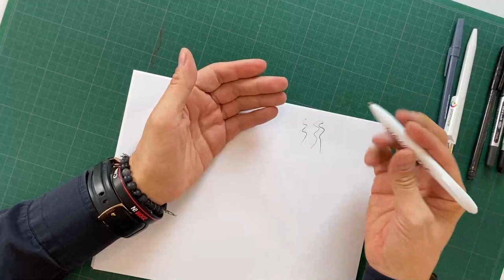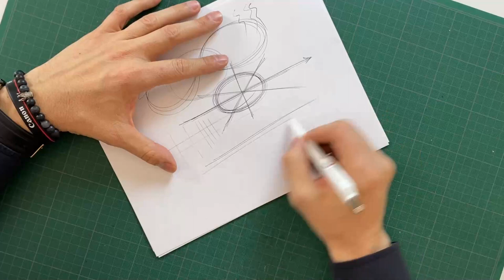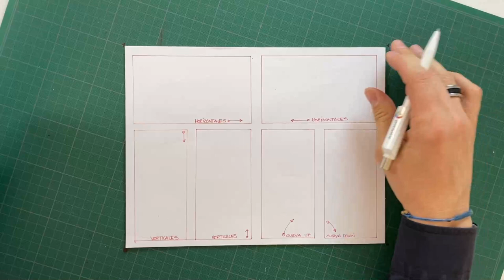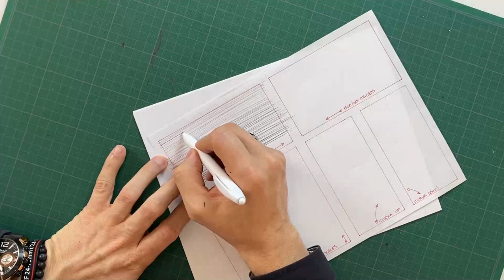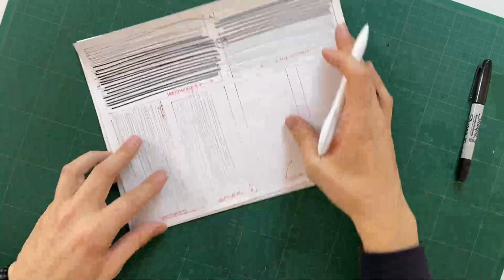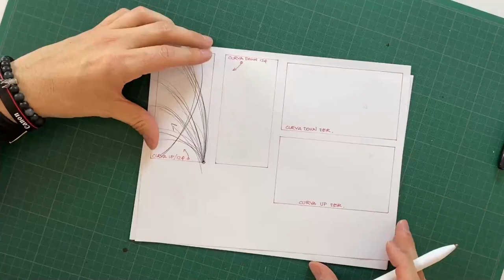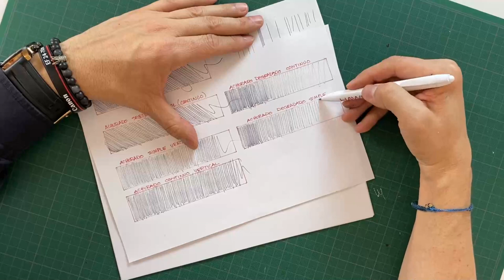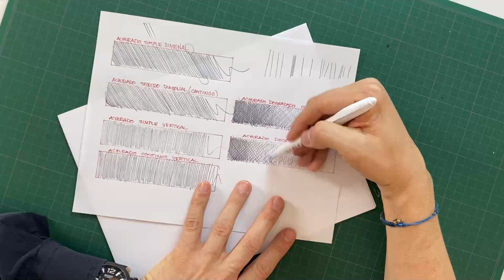CÓMO DIBUJAR DESDE CERO -TEMA 1/11- Mike Calderon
Este es el tema 1 de 11 videos, del Curso de Sketch desde Cero, SOLTURA DE TRAZO.
El mejor curso de sketch paso a paso.
Aprende a dibujar desde cero de una vez por todas, ¡fácil, práctico y divertido!
Con Mike Calderón, diseñador reconocido en México, y profesor de las mejores universidades de Diseño en México
Aprende a hacer líneas y trazar con confianza todos tus dibujos.
Este es el inicio de varios cursos en camino...
Síguelos todos, 1/11 videos